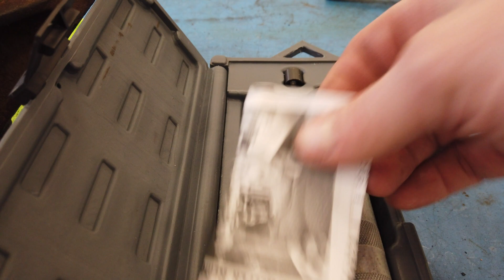1969 Corvette Frame Off Restaurationsprojekt Zylinderkopf BigBlock Chevy 7.4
In dieser Folge werden die Zylinderkopfe inspiziert